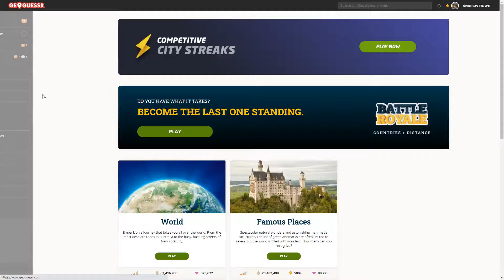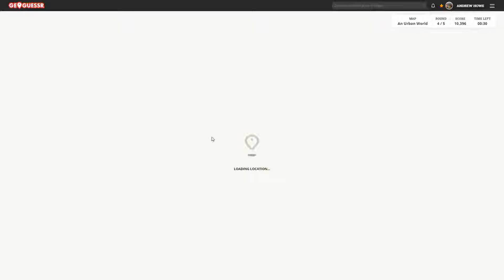AH Geoguessring 1